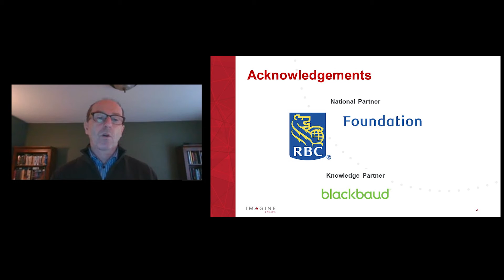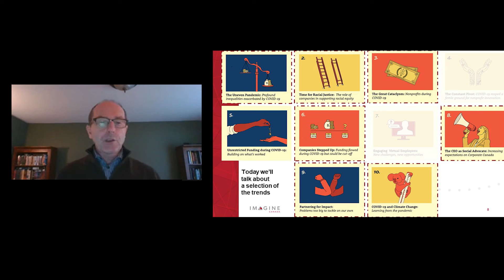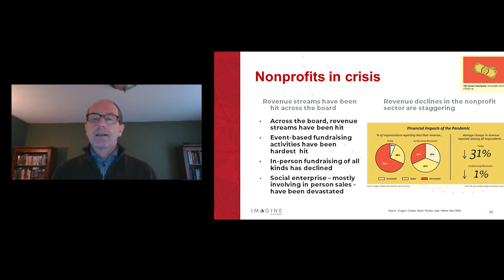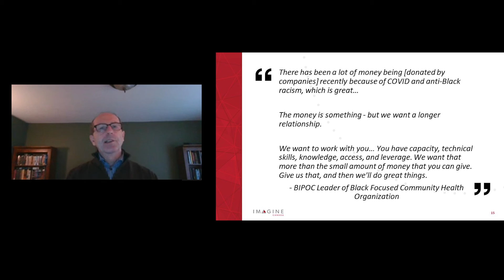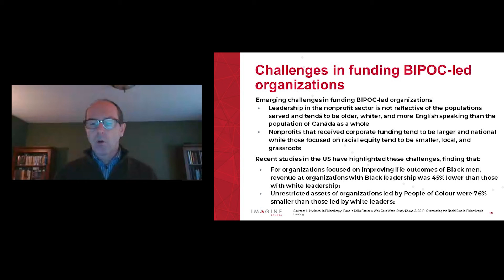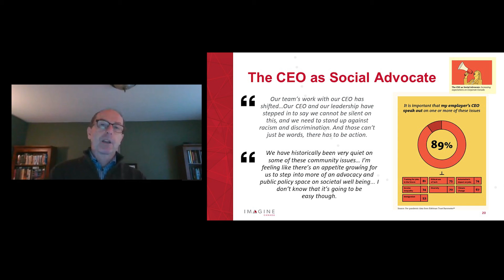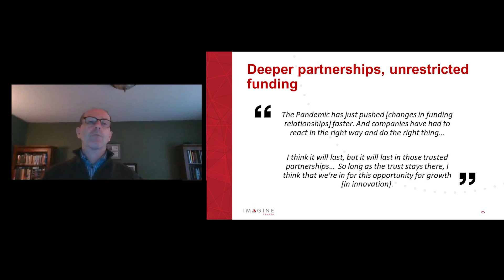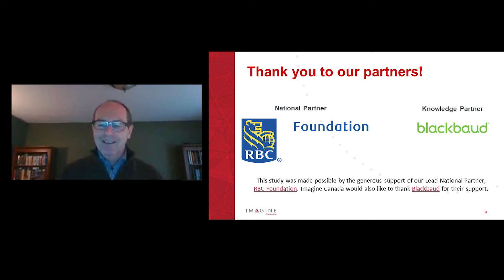Social Good & Corporate Community Investments in the Age of Covid-19 | Empower2021 - Leadership E1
Nonprofit leaders need to rethink their relationships with companies who are rapidly adapting to support their communities during these turbulent times. As Covid-19 puts pressure on individuals, the economy, and society as a whole, there is an opportunity for businesses to be more innovative and impactful in their community investment practices. They can play a key role in recovery, by providing their voice to social issues and supporting vulnerable populations, lending their expertise and networks, and providing funding where it’s needed most.  So, what does this all mean for the leaders of charities and nonprofits?

Join us as we highlight the most impactful social, economic, and philanthropic trends uncovered in Imagine Canada’s latest research on the state of social good and corporate community investment in Canada.

00:00 Introduction
02:14 Methodology
05:07 Highlights from the study
24:57 Next steps
25:30 Questions and discussion